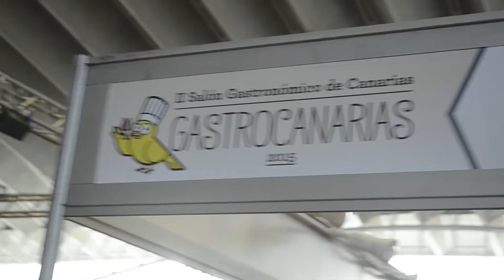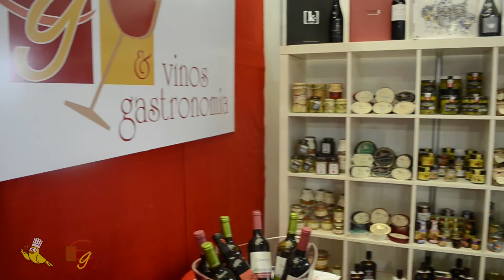Los mejores momentos de GastroCanarias 2015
Hacemos un breve repaso con los mejores momentos vividos en el mayor evento de gastronomía de Canarias, GastroCanarias 2015. El II Salón Gastronómico que tuvo lugar del 13 al 15 de Mayo de 2015 en el Recinto Ferial de Santa Cruz de Tenerife.